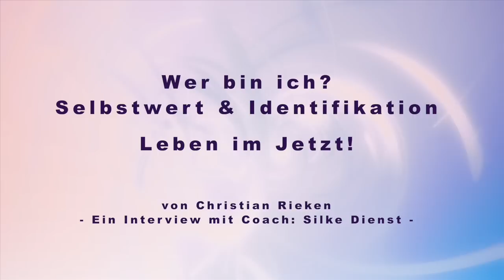Selbstwert und Identifikation, Leben im JETZT! HUMAN ESSENCE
Du bist die Chance Deines Lebens!

Dankeschön
Lilian & Christian Rieken

Werde Teil unserer Facebook-Gruppe und hol Dir wertvolle Tools, Unterstützung und Austausch

INFOS & SEMINARE
► Meine persönliche Abendmeditation: